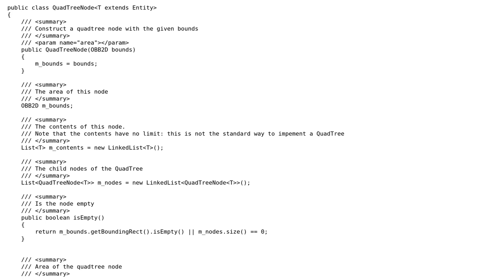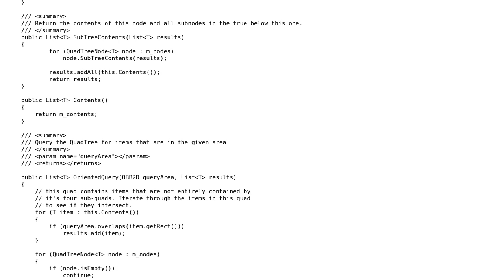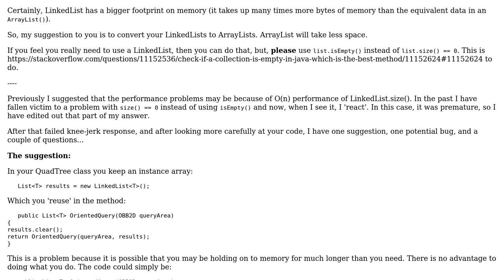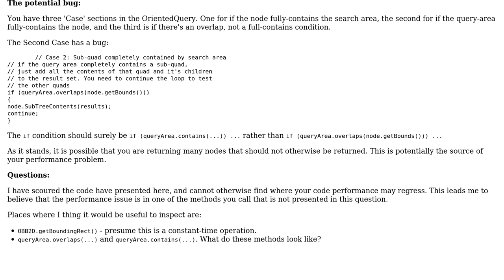Code Review: Not getting Log(n) performance from quadtree (2 Solutions!!)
Code Review: Not getting Log(n) performance from quadtree

With thanks & praise to God, and with thanks to the many people who have made this project possible! | Content (except music & images) licensed under CC BY-SA | Music | Images & others | With thanks to user rolfl user Peter Taylor user jmasterx user 200_success and the Stack Exchange Network Trademarks are property of their respective owners. You are responsible for your own actions.